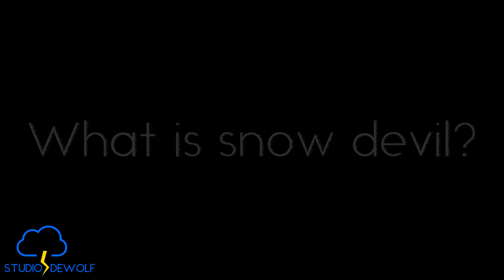What is snow devil?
WEATHER EDUCATIONAL VIDEO: What is snow devil?

How does the snow devil occur? Where do they often occur? Could the snow devil cause the damage? How rare is the snow devil? And how wide?

0:00 What is waterspout?
1:57 Formation

Voice: Jordy Spyt

Lesvideo over het weer: Wat is sneeuwhoos?

Hoe ontstaat de sneeuwhoos? Waar komen ze vaak voor? Kan de sneeuwhoos de schade veroorzaken? Hoe zeldzaam is de sneeuwhoos? En hoe breed?